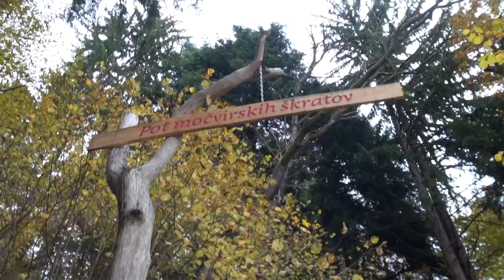Pot močvirskih škratov na Mali plac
Tokrat tudi v video obliki.

Ne glede ne letni čas je pot primerna za družine.

Te zanima vrtnarjenje na Skupnem učnem vrtu pri kozolcu v Ljubljani?

Bi najel/a vrt v Ljubljani?
Najemi ga pri meni na vrticki.prikozolcu.si v Podutiku, Ljubljani.

Want to rent an allotment?
Rent it in Ljubljana, by my side. All the info at vrticki.prikozolcu.si